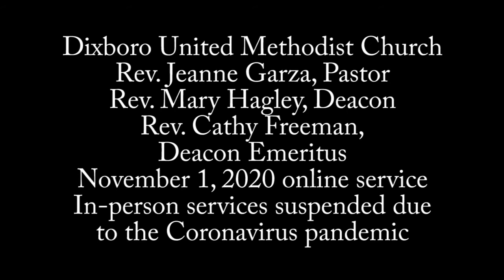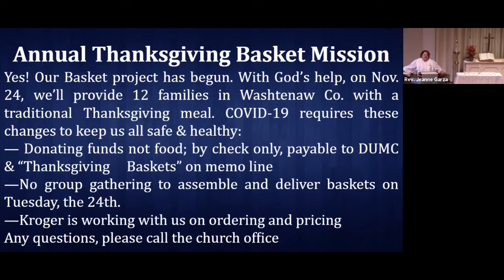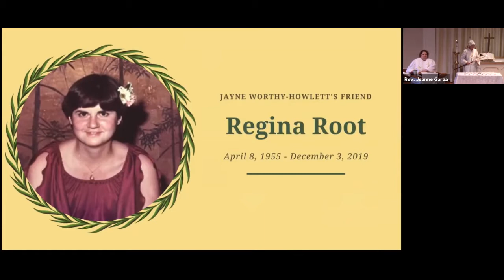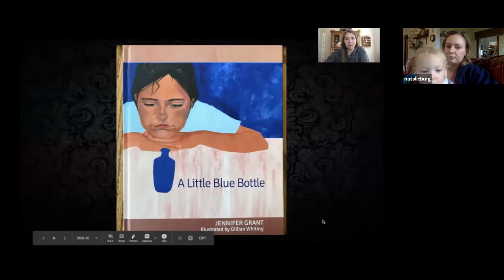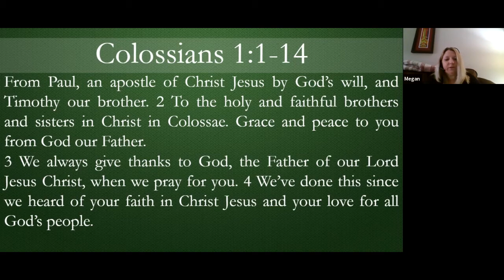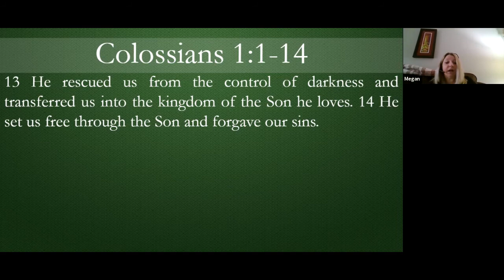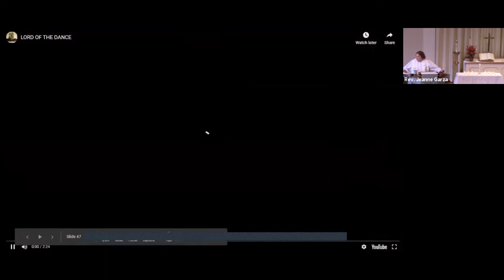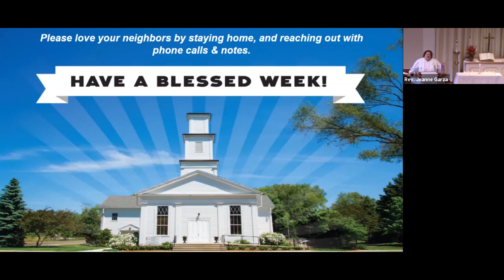Dixboro Church online service 11-1-2020 with Rev. Jeanne Garza, Pastor and Rev. Mary Hagley, Deacon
Dixboro United Methodist Church online service for November 1st, 2020.  In-person indoor service suspended due to the Coronavirus / Covid-19 pandemic.